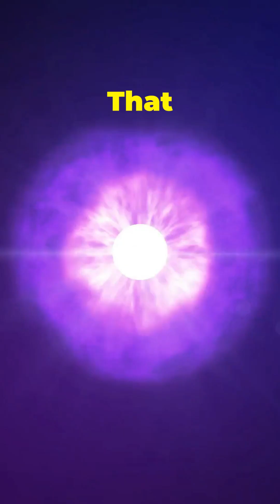Unveiling the Truth: Why Jupiter Can't Become a Star!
Have you ever wondered why Jupiter, the largest planet in our solar system, can’t become a star?

In this video, we unveil the truth behind Jupiter's limitations and explore the fascinating processes involved in planetary evolution. Despite its massive size and the presence of interstellar gas, Jupiter lacks the necessary conditions for fusion processes to ignite and transform it into a star.

Join us as we delve into the rise of Jupiter and its journey through cosmic formation. Discover the intriguing insights into our solar system and learn why Jupiter remains a gas giant rather than a binary star.

Don’t miss this enlightening exploration of planetary insights that will deepen your understanding of celestial bodies!